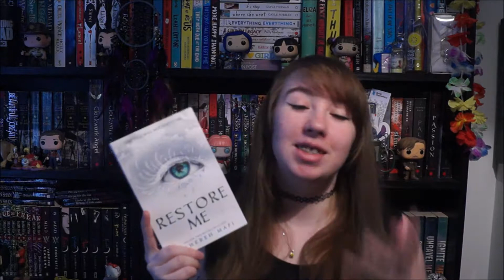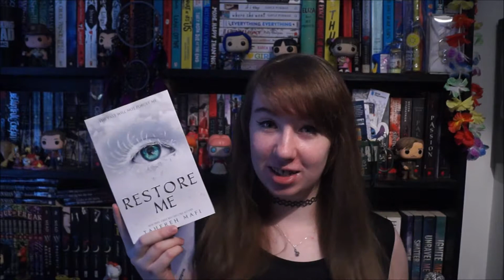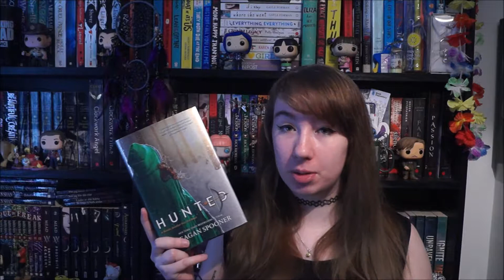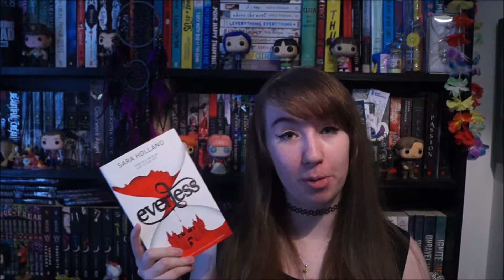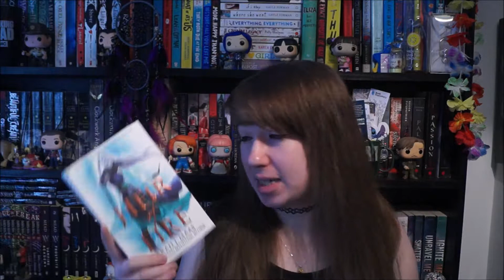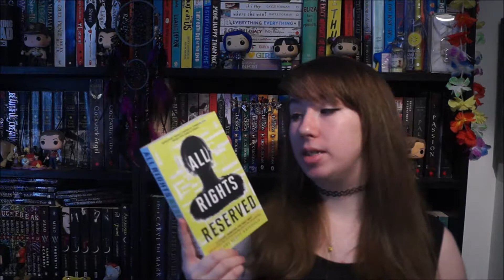2019 To Be Read | WaverlyReads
20 books I want to read this year